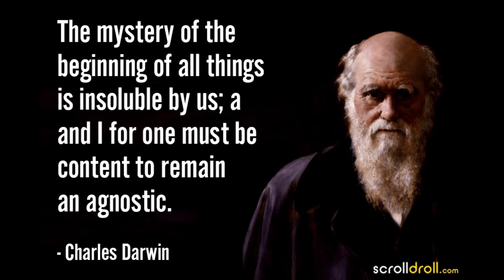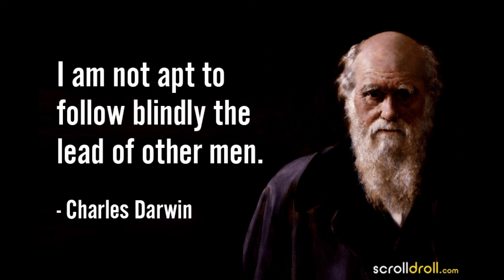'தகுதி உள்ளவை தப்பி பிழைக்கும்!'- டார்வின் | Darwin | Biography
'தகுதி உள்ளவை தப்பி பிழைக்கும்!'
- டார்வின்  | Darwin | Biography

 # Like our Education Hub channel
# Comment our Education Hub channel
# Share our Education Hub channel
 # Keep support our Education Hub channel